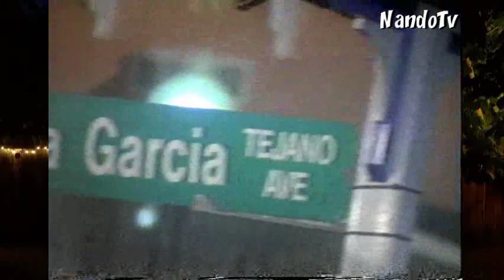Elsa Garcia - Oh No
Este video no lo tenia completo, por eso los primeros 30 segundos agregue imagenes, le arregle el audio tambèn, es una de tantas canciònes de Elsa Garcia que me gustan, que siga la onda tejana!